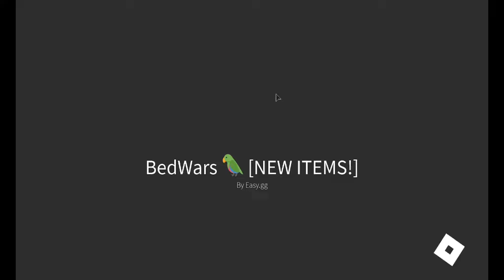They buffed the best kit in the game! (FREE IRON)